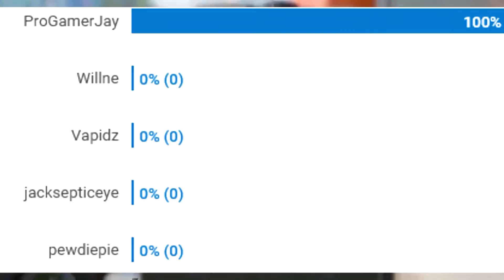DISS TRACK CONFIRMED ON ???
In this video I explain who I' am diss tracking next (Just For fun)
10 and ill drop the diss track
peace.